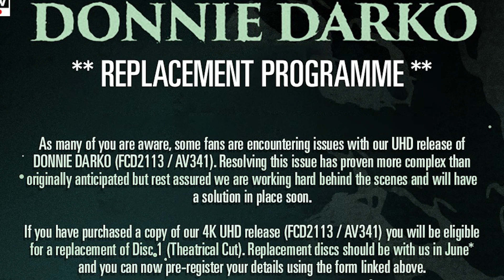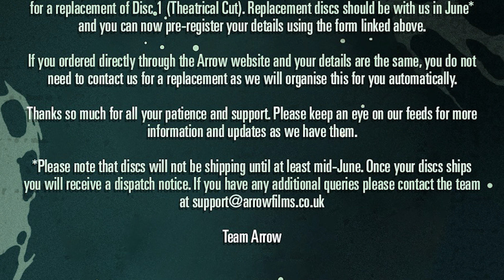Donnie Darko 4K UHD Replacement Disc Announced From Arrow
Arrow has announced their replacement disc for the theatrical cut disc in their new 4K release of Donnie Darko.

Donnie Darko 4K UHD